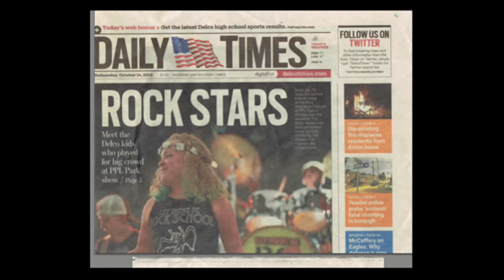SUMMER CAMP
Let There Be Rock School / SUMMER CAMP
Beginners to experienced players!
Learn from PRO'S!
Now Enrolling !
LetThereBeRockSchool.com